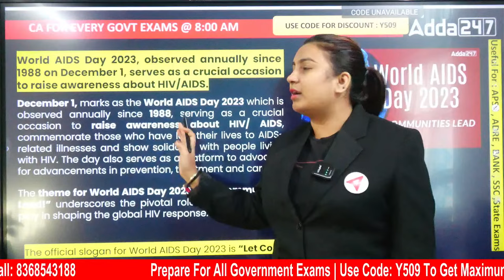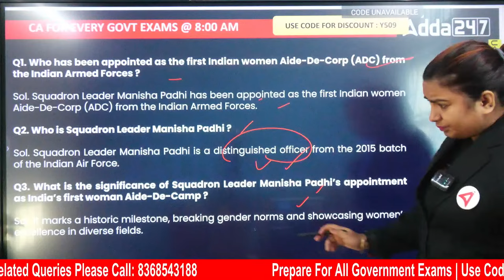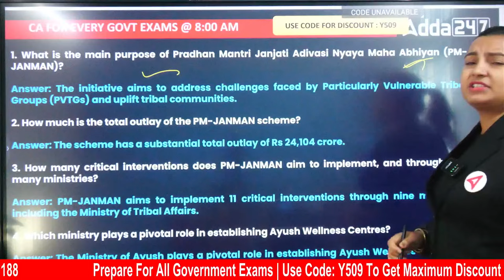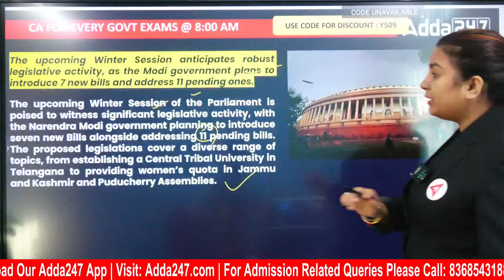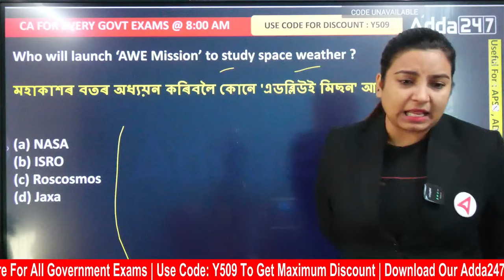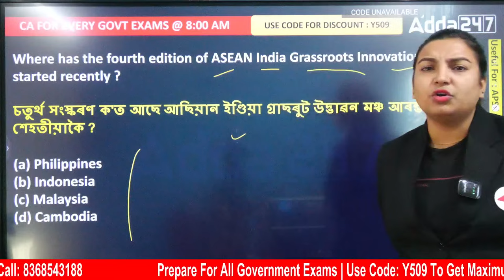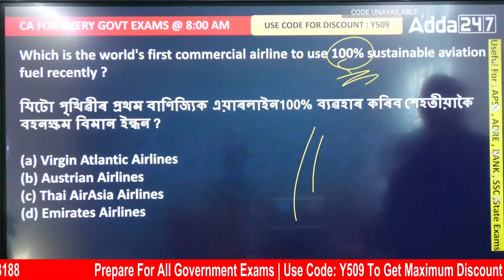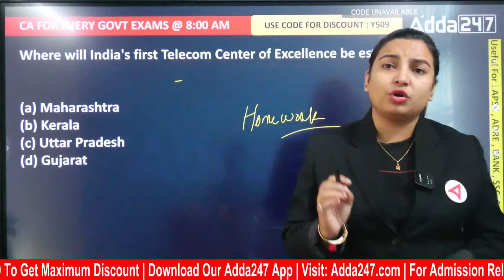1st December Current Affairs 2023 | Current Affairs Today For ADRE 2.0, Assam Police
1st December Current Affairs 2023 | Current Affairs Today For ADRE 2.0, Assam Police, Welcome to our latest Current Affairs video! Stay informed and up-to-date with the most significant events of the day. In today's video, we'll dive into the latest developments, focusing on two crucial topics: Assam Police and the ADRE 2.0 program.

Test Series